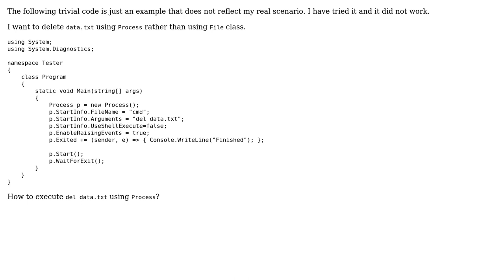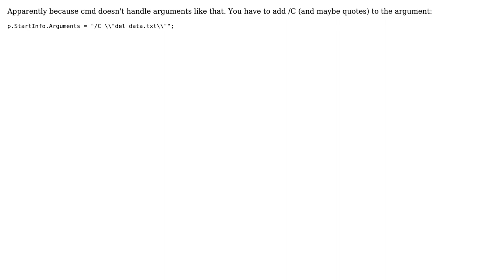How to execute "del data.txt" using Process? (2 Solutions!!)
How to execute "del data.txt" using Process?

With thanks & praise to God, and with thanks to the many people who have made this project possible! | Content (except music & images) licensed under CC BY-SA | Music | Images & others | With thanks to user Second Person Shooter user hcb user DaveShaw and the Stack Exchange Network Trademarks are property of their respective owners. You are responsible for your own actions.